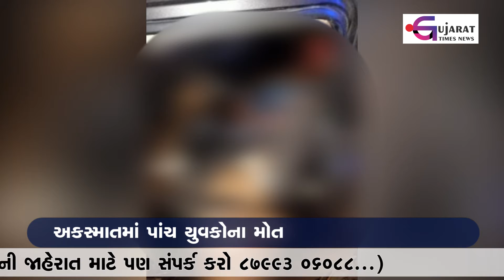Morbi : ટીંબડી ગામે સર્જાયેલા અકસ્માતમાં પાંચ યુવકોના મોત | Accident | Gujarat Times News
મોરબીના માળીયા હાઈવે ઉપર આવેલ ટીંબડી ગામના પાટિયા પાસે મોડી રાત્રે પાટીદાર ટાઉનશીપ નજીક ગમખ્વાર અકસ્માત સર્જાયો હતો. જેમાં બંધ પડેલા ટ્રેલરની પાછળ ટ્રાન્સપોર્ટરની સ્વીફ્ટ કાર ઘૂસી ગઈ હતી. આ અકસ્માતમાં કારમાં બેઠેલા પાંચ રાજસ્થાની ટ્રાન્સપોર્ટરોના ઘટના સ્થળે જ મોત નિપજયા હતા.